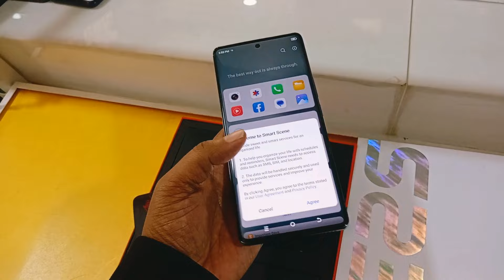itel S23+ colour reflection and curved display